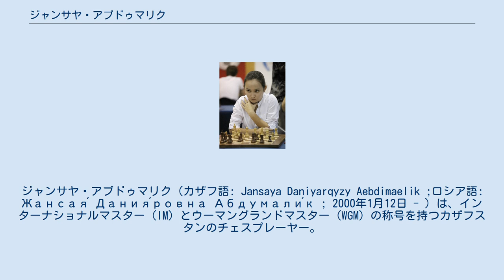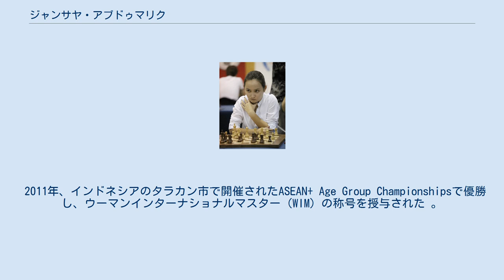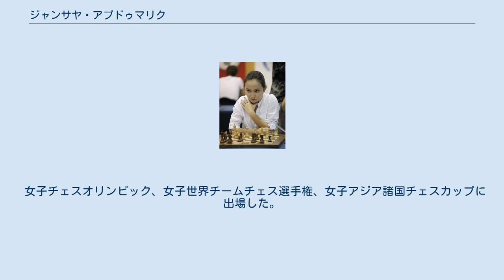ジャンサヤ・アブドゥマリク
ジャンサヤ・アブドゥマリク（カザフ語: Jansaya Daniyarqyzy Aebdimaelik ;ロシア語: Жансая́ Дания́ровна Абдумали́к ; 2000年1月12日 - ）は、インターナショナルマスター（IM）とウーマングランドマスター（WGM）の称号を持つカザフスタンのチェスプレーヤー。
年齢と性別のカテゴリにおいて世界ユースチェス選手権で2回優勝した経験を持つ。
 6歳のときに兄と一緒にチェス学校に通い始め、2007年1月に全国大会で最初のトロフィーを獲得した。
 2008年、彼女はテヘランで開催されたアジアユースチェス選手権と、ベトナムのブンタウで開催された世界ユースチェス選手権の両方で女子U8の部で優勝した。
 2010年にポルト・カラスで開催された世界ユースチェス選手権で銀メダルを獲得した。
その結果、ウーマンFIDEマスター（WFM）の称号を獲得した。
 2011年、インドネシアのタラカン市で開催されたASEAN+ Age Group Championshipsで優勝し、ウーマンインターナショナルマスター（WIM）の称号を授与された 。
同年、同年、ブラジルのカルダス・ノバスで開催された世界ユース選手権で女子U12のタイトルを獲得した。
 2013年9月、世界ジュニアチェス選手権で準優勝した。
この功績により、2014年6月、アラブ首長国連邦のアル・アインで開催された第1回Annual Asian Chess Excellence Awardsで、2013年の20歳未満の最優秀女子選手に選ばれた。
 2013年11月、チェコ共和国のブルノオープンで7½/ 9ポイントを獲得した 。
2014年、Asian Women's Blitz Championshipで銅メダルを獲得した。
2015年、ハンティ・マンシースクで開催された世界ジュニアチェス選手権で銅メダルを獲得した。
2016年、カザフスタンチェス選手権女子の部と、ポーランドのヴロツワフで開催された第6回KrystynaHołuj-Radzikowska Memorialで優勝した 。
 女子チェスオリンピック、女子世界チームチェス選手権、女子アジア諸国チェスカップに出場した。
 2016年のAsian Nations Cupでは、団体の銅メダルと、個人の銀メダルを獲得した。